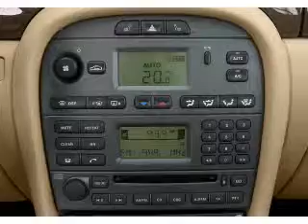2006 Jaguar X-Type - Freehold NJ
Year: 2006
Make: Jaguar
Model: X-Type
Trim: 3.0
Engine: 3.0 liter 6 cylinder 24 valve
Transmission: 5-Speed Automatic
Color: Black
Mileage: 0
Address:
4404 Route 9 South